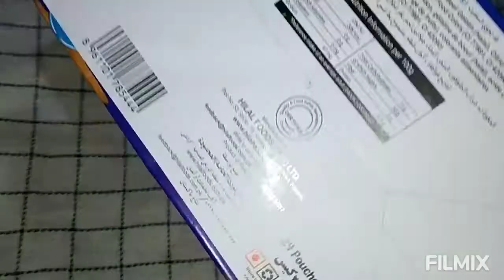Dolphin jelly opening/Lot's of jiggles xL Dolphin jelly/Lots of Dolphin jelly